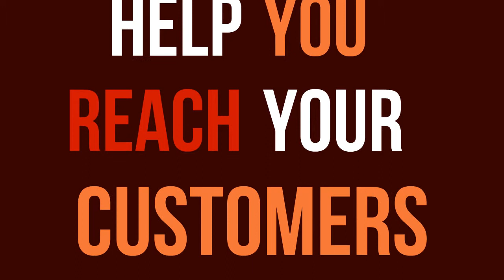#1 Bulk SMS Application For Mass Messaging - Get best price Today!! - BOL7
Buy bulk SMS service application and bulk SMS service software
Send Bulk SMS Online | Quick & Easy Setup | High-Quality Network | [ Drive New Sales And Warm leads ] |  At Lowest Rate$
Skype- Hemant_136
Skpe - arpita_173